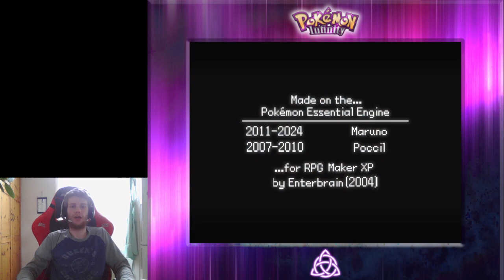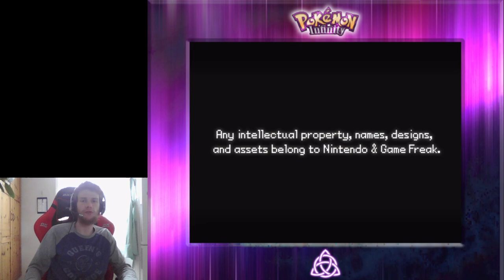Pokemon Infinity Playthrough Part 36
Let's catch some more static encounters today and here are the links if you like to try out this amazing fangame